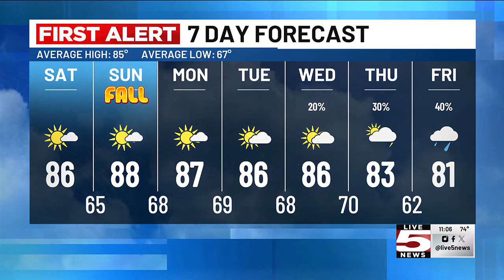VIDEO: FIRST ALERT: Chance of development grows for area in Caribbean Sea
Forecasters are keeping an eye on three areas for possible development, one of which could have some impact on Lowcountry weather late next week.